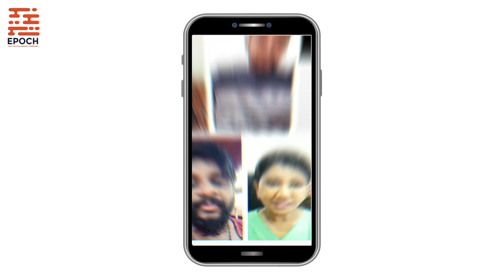CPA2021 - Whatsapp Wall - Pradeep Aragama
Entries are Now Open for Ceylon Photography Awards 2021 "CPA2021"
Login now

by EPOCH